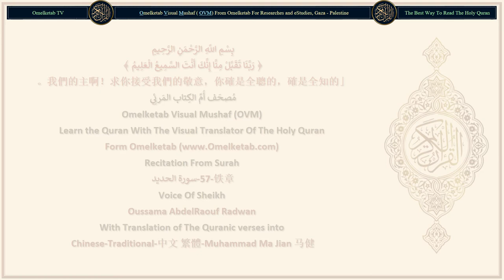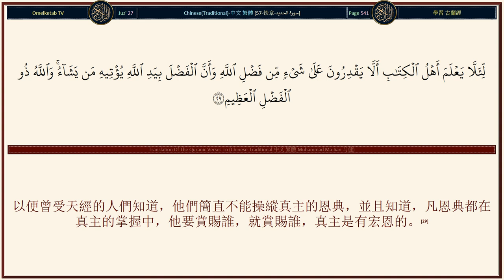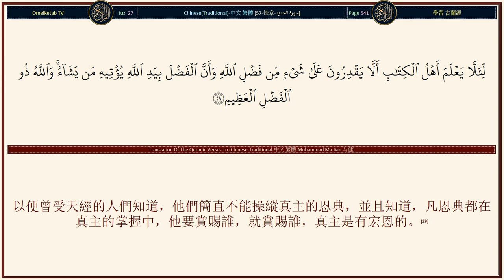57 铁章 سورة الحديد Chinese Traditional 中文 繁體 Muhammad Ma Jian 马健 Radwan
57-铁章-سورة الحديد-Chinese-Traditional-中文 繁體-Muhammad Ma Jian 马健-Radwan... [天地萬物，都讚頌真主超絕萬物，他確是萬能的，確是至睿的。(1)天地的國權，歸他所有；他能使人生，能使人死；他對於萬事，是全能的。(2)他是前無始後無終的，是極顯著極隱微的，他是全知萬物的。(3)他是在六日內創造天地，然後升上寶座的。他知道潛入地中的，和從地中生出的，與從天空降下的，和升上天空的。無論你們在哪裡，他是與你們同在的；他是鑒察你們的行為的。(4)天地的國權，歸他所有；萬事只歸於真主。(5)他使黑夜侵入白晝，使白晝侵入黑夜；他是全知心事的。(6)]

Surah Name: 57-铁章-سورة الحديد